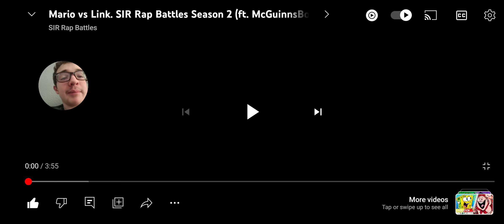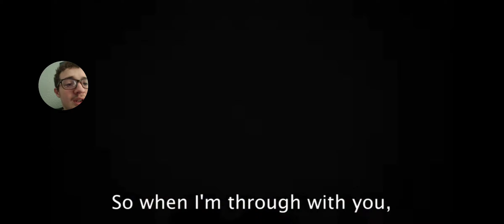super cdog reacts to mario vs link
plus link (G'leon) navi (jade) and cappy (s.g)